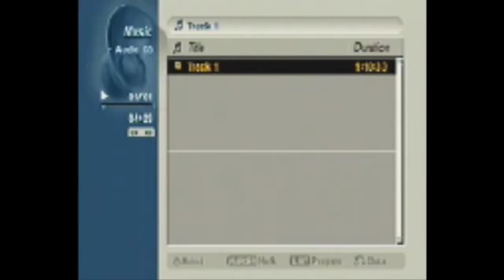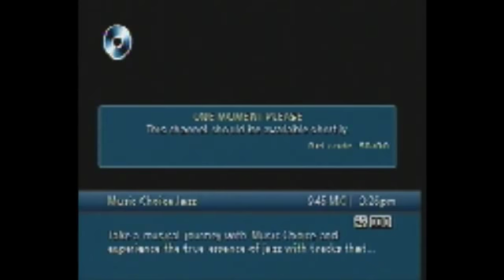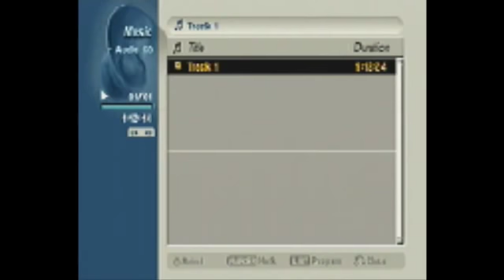10/27/2018 Sabbath Class